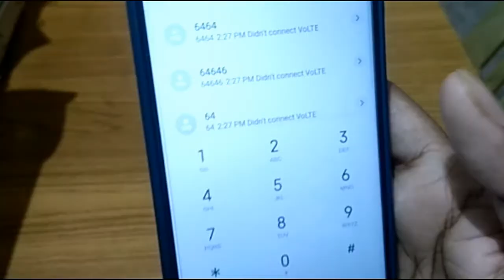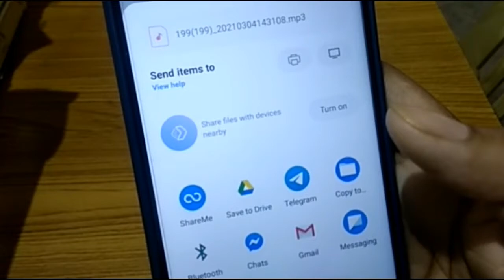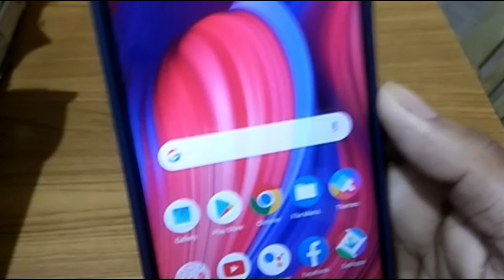How To Do Call Recording In Any Redmi Poco Realme Samsung Vivo Oppo Lava Or Any Android Phones